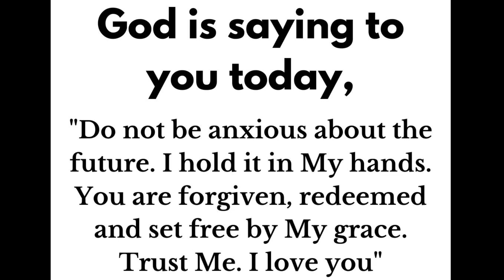🛑 God Message For You Today 🙏🙏 | Something Serious Is Coming To Your...✋| God Says